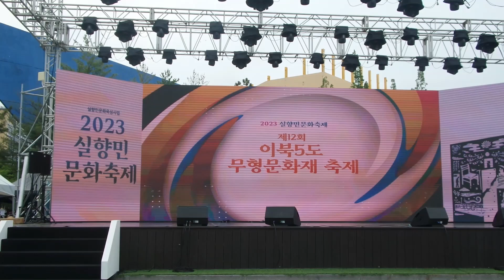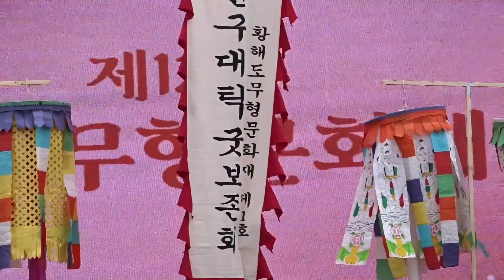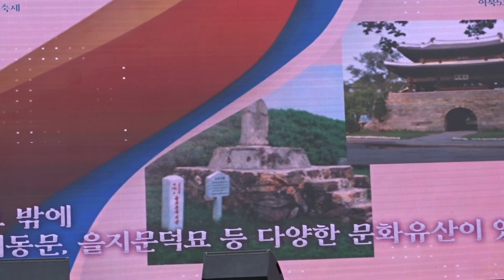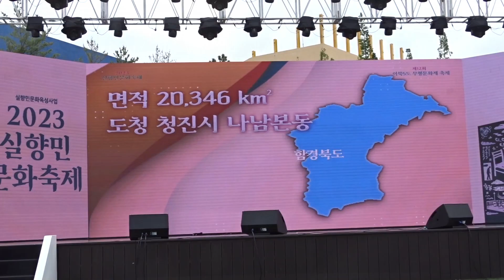실향민에 전수된 한국전쟁과 해방전후 지금과는 다른 북한지역 무당굿및 옛문화 공연현장